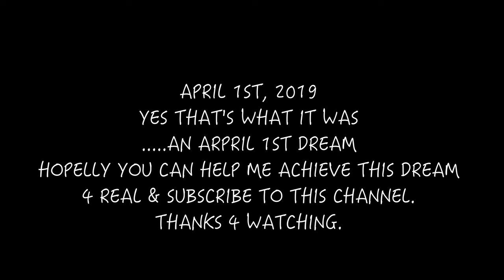HOW I LOST 1 MILLION YOUTUBE SUBSCRIBERS OVERNIGHT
It's really a short film telling my story "How I Lost 1 Million Subs Overnight". Shot with Canon M50.

Canon M50 (Amazon)
Canon M50 Creator Kit (Amazon)

MY CAMERAS:
Ursa mini pro 12k
Bmpcc 6k pro

OTHERS GEARS:
Kocackoo V-mount plate with on/off switch
Tilta extension arm
86mm to 82mm Step-Down Rings
URSA 12K
Blackmagic focus assist 7inch 12G
small HD 3G 7inch
small HD 3G 5inch 2200nits
Small HD 3G 7inch 2200nits
Ritz Gear SD card 64GB (4pack deal)
Ritz Gear SD card 64GB (2pack deal)
Ritz Gear SD card 128GB (2pack deal)
Ritz Gear SD card 128GB
Ritz Gear SD card 256GB (4pack deal)
Camtree Ursa top handle and dovetail baseplate
Panasonic S1H
Helios 44-2
Helios 44-2 Anamorphic mod
Manfrotto MVR901ECLA Remote Control LANC
Sandisk 1TB ssd

Additional music : Voices - Patrick Patrikios
courtesy YouTube music Library.